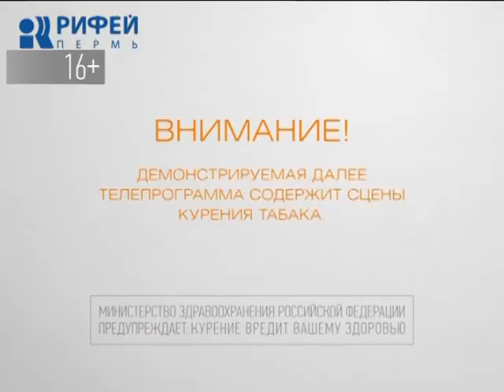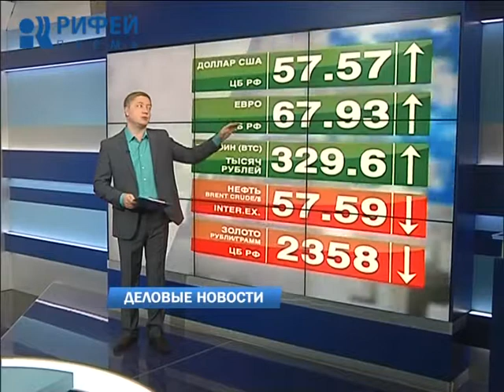Деловые новости 19.10.2017